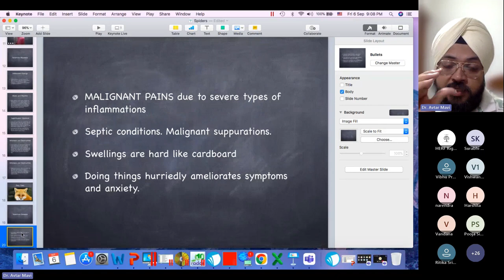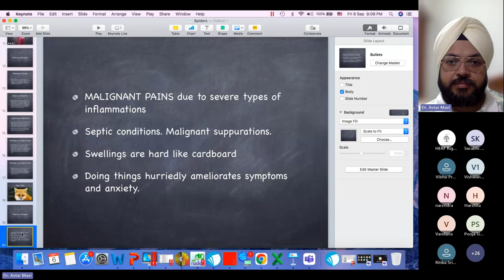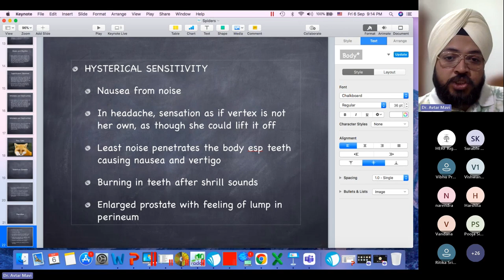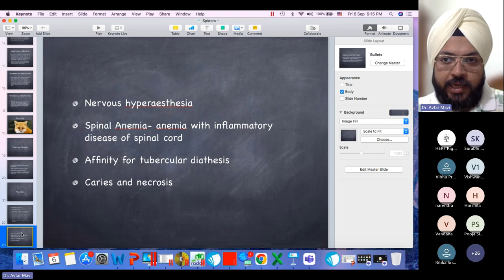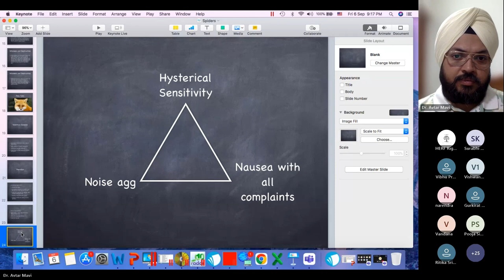Tarentula cubensis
This is a short clip from the lecture of Materia medica by Dr Avtar Singh Mavi in RIGHT HOMEOPATHY.
Turn on the notifications for future updates.